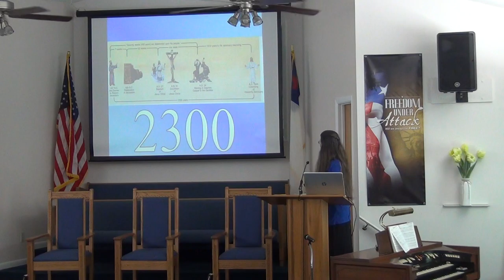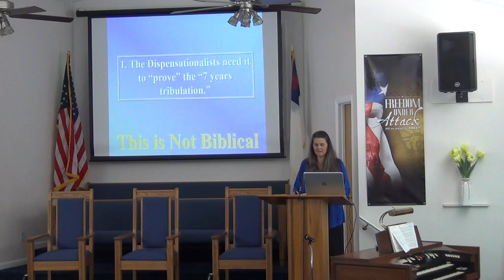NSBSDA - Sermon Part II - June 5, 2021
Sermon Title: Why I Care About The 2300 Days Prophecy